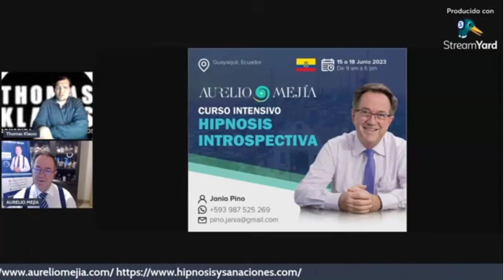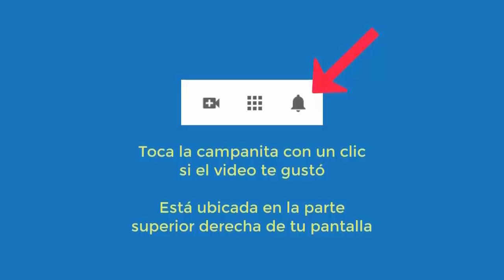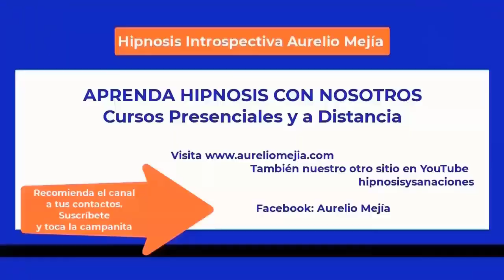5601 Thomas Klauss entrevista a Aurelio Mejía desde Holanda para hablar de hipnosis y sus mitos y ve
Thomas Klauss entrevista a Aurelio Mejía desde Holanda para hablar de hipnosis y sus mitos y verdades. 10 junio 2023.